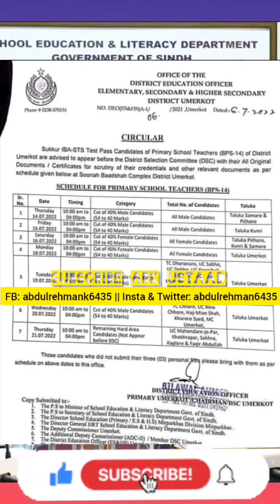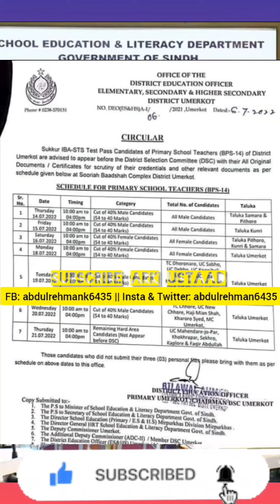good news for PST candidates 😊 - pst jest update - jest pst update - Akbar laghari pst jest update